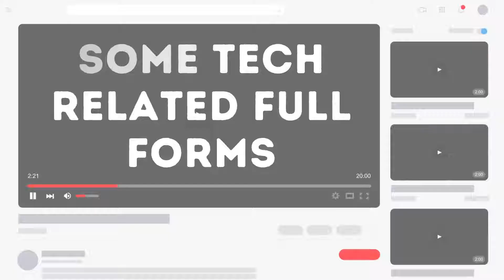Full Forms related to technology